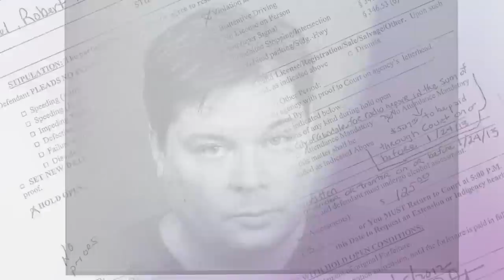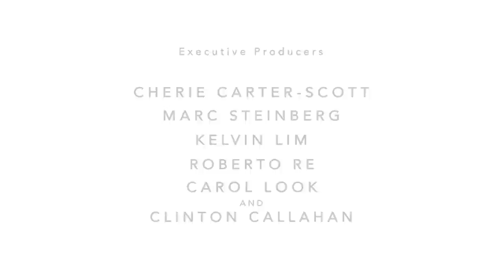LEAP - Official Trailer of the Coaching Documentary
'Leap' is a feature documentary which follows the lives of 5 people from different walks of life as they take a leap of faith and transform their lives through the power of coaching.

Working with the worlds leading coaches in Life, Relationship, Business and Executive and Sports coaching our cast, Rob, Precious, Chad, Soon and Jessica must dig deep to uncover the blocks holding them back from achieving their highest potential and biggest dreams.

Taking a leap of faith, they overcome their greatest fears, struggle with letting go of their past mistakes and move beyond their limits into the life they desire.

Each story will explore the four basic emotions, fear, anger sadness and joy as they either triumph or get stuck along their path. Ultimately they realize that what we believe about ourselves and how we allow ourselves to express our feelings determines the life we have.

Coaching as an industry has exploded over the last few years with many people asking the big questions about meaning and purpose in their lives and looking for help to find the answers.

The film explores what coaching is and what coaching isn’t and the differences between coaching, mentoring, therapy and consulting in a powerful and emotional way.
Rob, (Life Coaching) who in one night of drinking lost his successful career as a Emmy award winning Investigative reporter, his family and his friends and is now on the journey to rebuild his life.
Precious, (Business Coaching) a once 327 pound woman who dreams of building a lingerie empire and is determined to inspire women to love their bodies.
Soon, (Executive Coaching) a 42 year old finance executive who is searching for meaning and purpose to accompany his financial success.
Chad, (Relationship Coaching) a 43 year old virgin who is searching for love, and
Jessica, (Sport Coaching) an athlete on the road to the Olympics.

Each one facing difficult challenges, each one taking a leap of faith. Will coaching be the answer to their questions? Will coaching be the way they finally live the lives of their dreams? Is Coaching the answer?